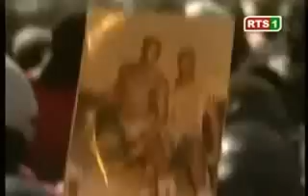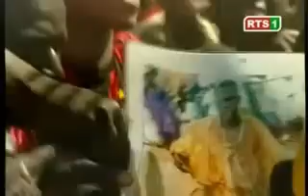Accueil yékini 1ere partie